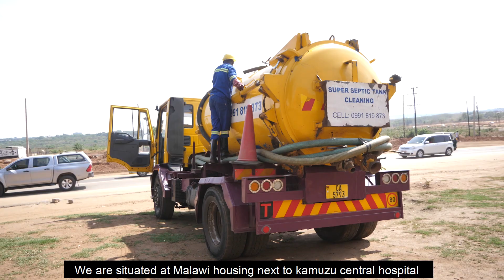SUPER SEPTIC TANK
Vacuum tanker Operators

Paul Kadziotche
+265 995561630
Malawi Housing Near Central Hospital

To engage in their services feel free to check their profiles on the WASTE Advisers and Lilongwe City council (Under services tab) website using these links: